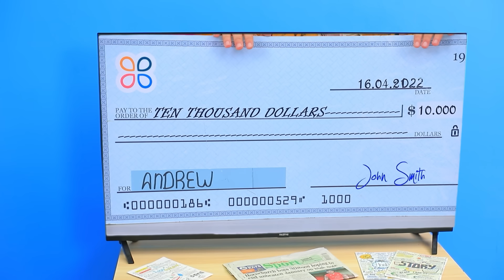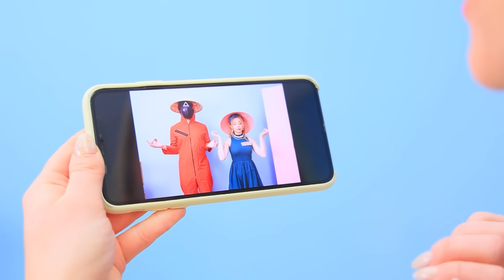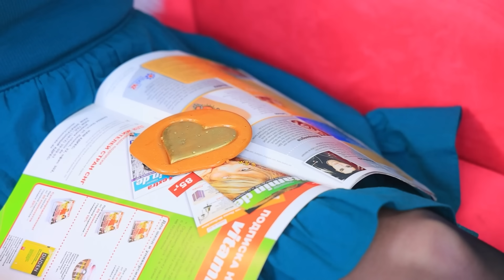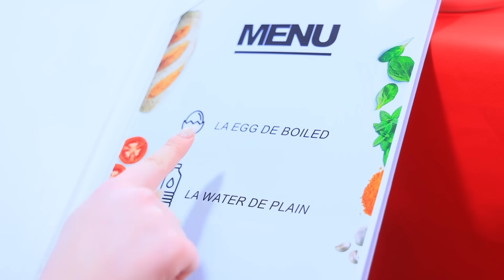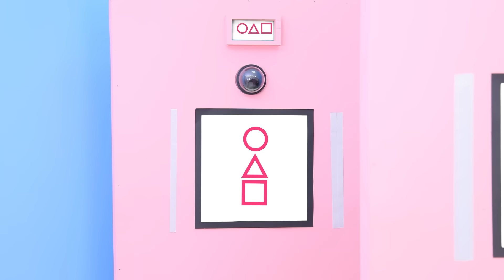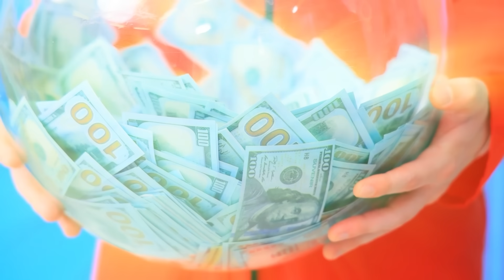Строим маленький домик на колёсах из трейлера! Секретная комната в трейлере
Хочешь секретную комнату, которая будет всегда с тобой, в какой бы город ты не отправился? Тогда идея с секретной комнатой в трейлере идеальна! А как её сделать мы тебе покажем!